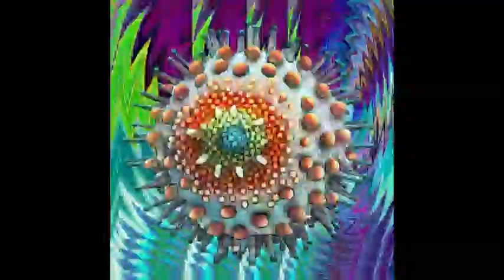figures&fields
random animation